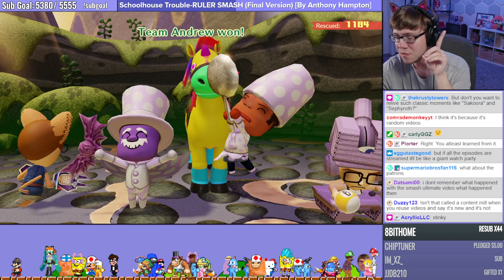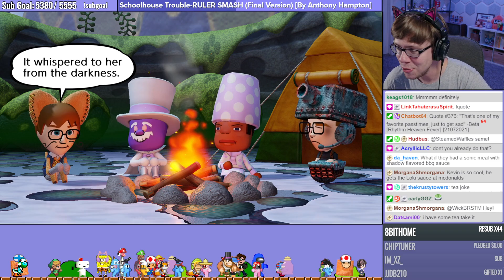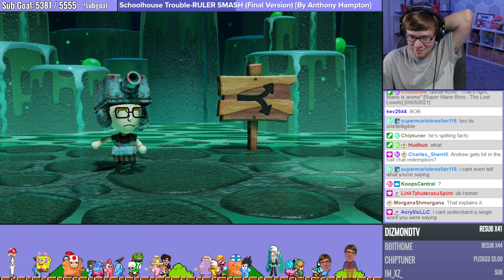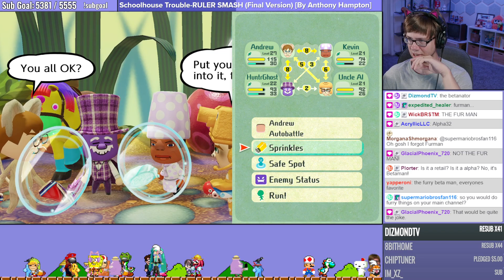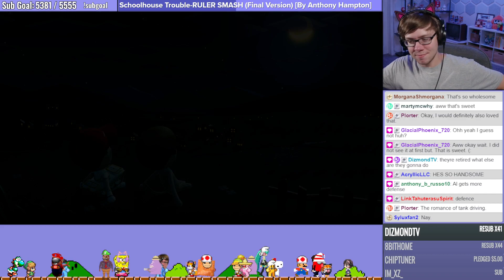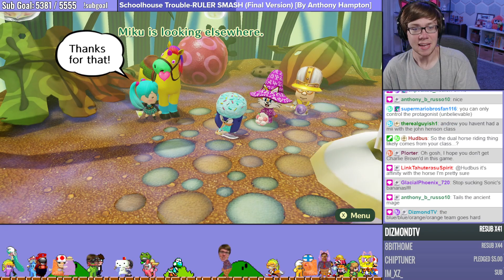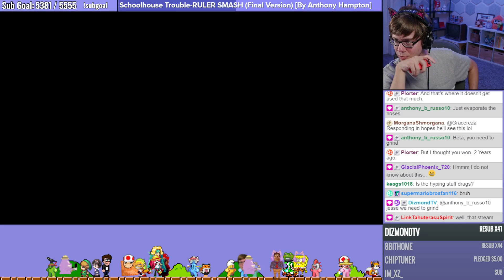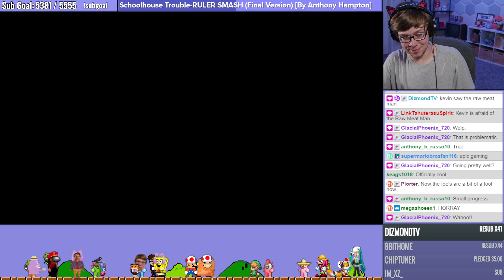UFOs are REAL and they SUCK (Miitopia Postgame #4)